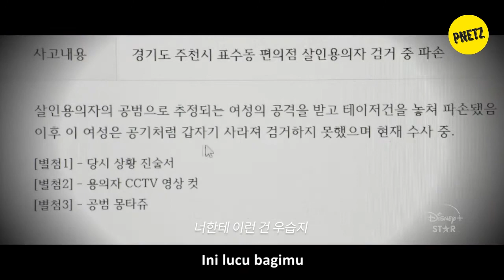[TRAILER] 그리드 - GRID 2022 (SUB INDO)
Hii Sahabat Planetz
Mimin punya kabar baik tentang drama korea (Drakor) baru!! 그리드 GRID ^^

Judul : 그리드 GRID
TGL. Tayang Perdana : 16 Februari 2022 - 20 April 2022
Episode : 10
Jam Tayang : Rabu
Saluran : Disney+, Disney Hotstar
Genre : Action, Thriller, Mystery, Sci-Fi

Sinopsis :
Bumi telah selamat dari bencana angin matahari di bawah perlindungan Grid, perisai pertahanan planetnya. Kim Sae Ha, seorang karyawan Biro, bertemu dengan seorang pembunuh. Jung Sae Byeok, seorang detektif, dikirim untuk menangkap si pembunuh. Sementara dalam mengejar buronan, dia menyaksikan fenomena yang luar biasa: pendiri Grid - hantu dari masa lalu - telah muncul kembali setelah 24 tahun. Tapi mengapa dia bersekongkol dengan buronan itu? Ini‎‎ adalah film thriller yang mengejar kebenaran misterius di balik apa yang menyelamatkan umat manusia dari kiamat.

Jangan lupa untuk COMMENT ya Sahabat Planetz💜🤗💜

# PNETZ #
SEPUTAR KPOP & KDRAMA SECARA REAL NO HOAX⚡

Backsound: -